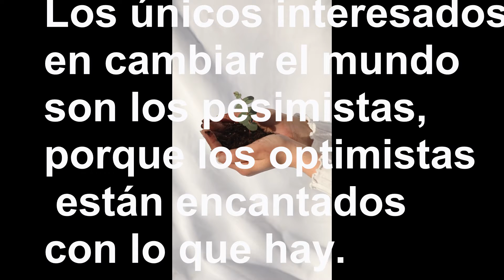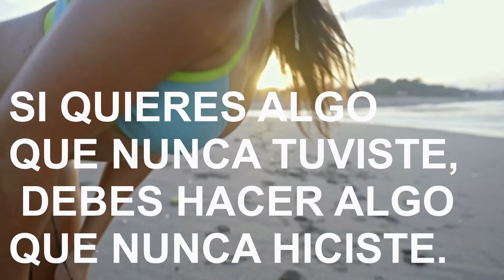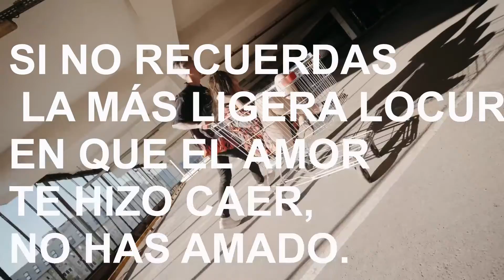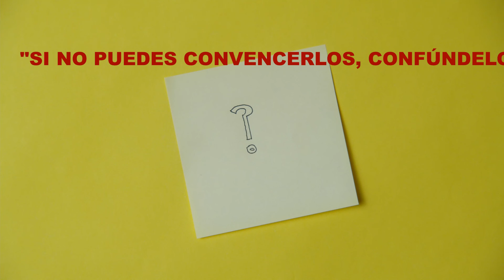👍LIFE PHRASE😃 (FREE)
Saludos Gente, Regalame ese Like 👍😜